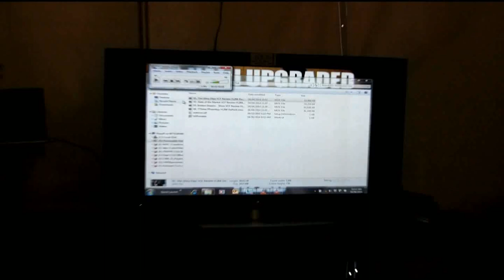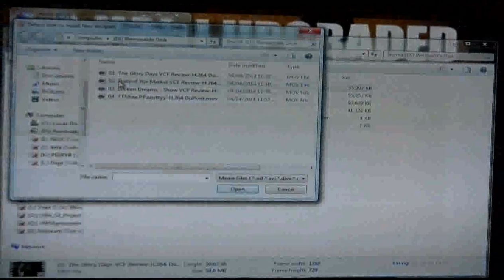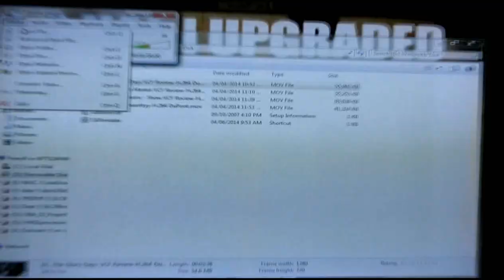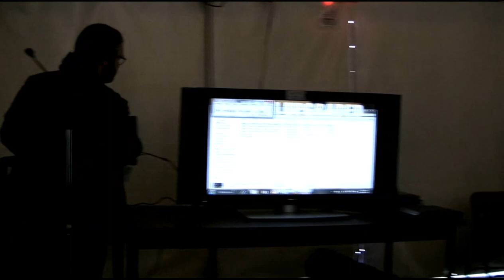Weddington talks about Viva Amiga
From the Vintage Computer Festival East 9.1 2014, Zach Weddington talks about his film, Viva Amiga. All footage of Viva Amiga has been edited out, due to copyright. Filmed by Bernardo